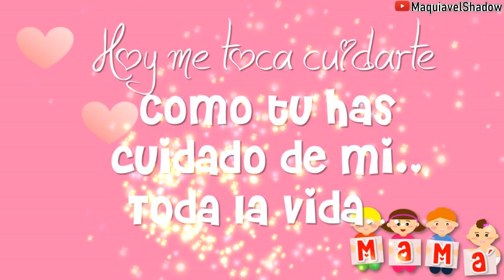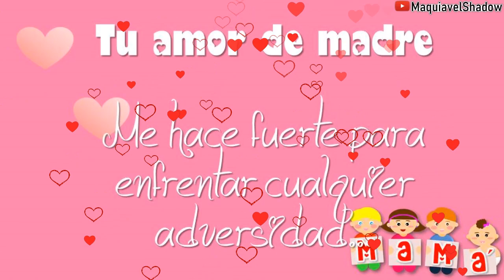FELIZ DIA DE LA MADRE!!! Te AMO MAMÁ!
Mensaje para desear feliz dia de la madre  a distancia

❤Gracias❤por pasar a mi canal guapisim@s l@s quiero mucho🙈🙉🙊